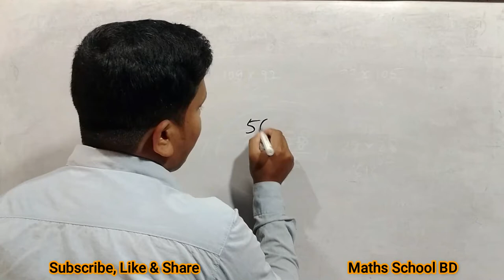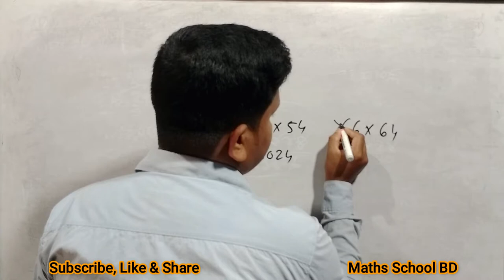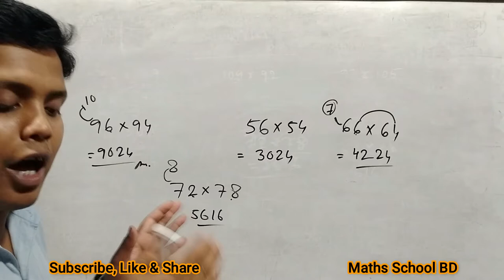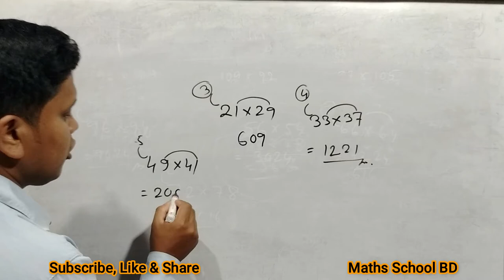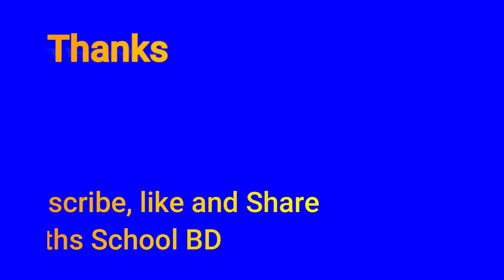Easy Maths Tricks# 2 Digit Short multiplication Maths Tricks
Short Multiplication Maths Tricks for  all type of competitive exam.